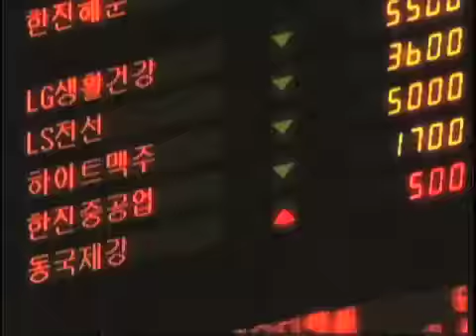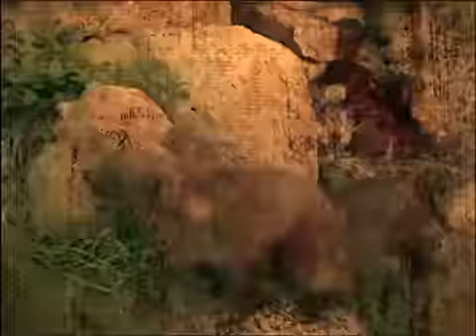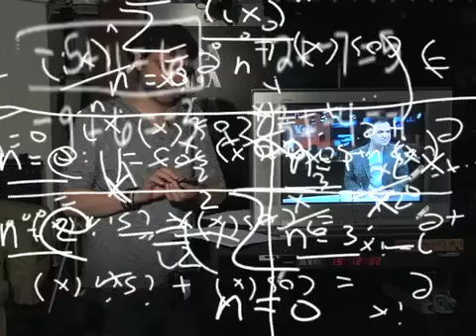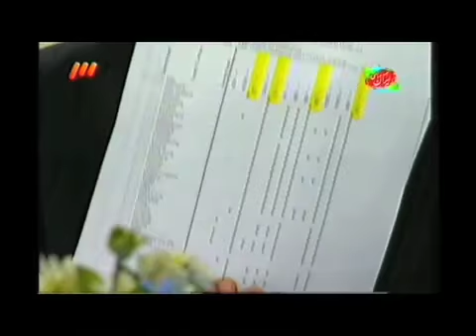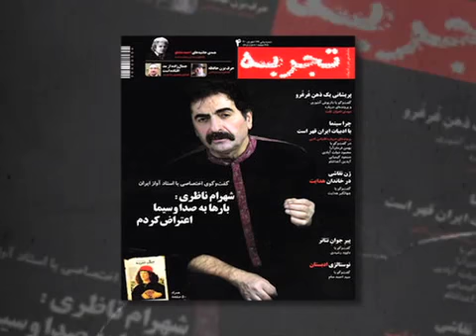Parazit 23 September 16 season three